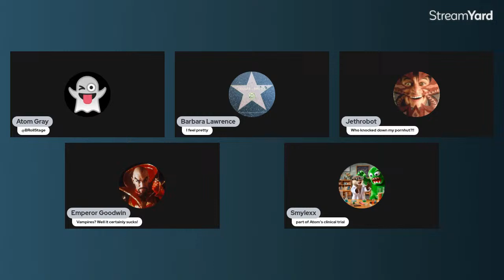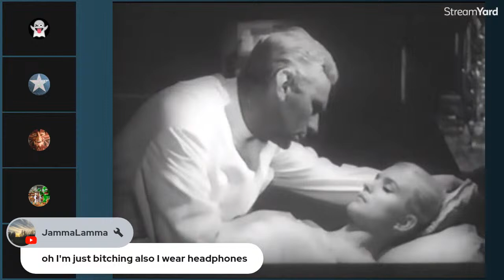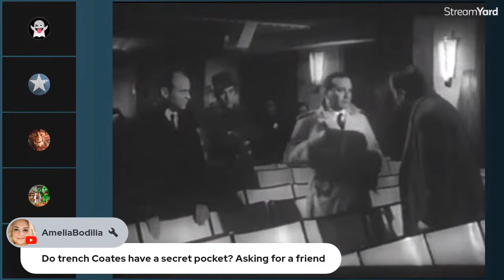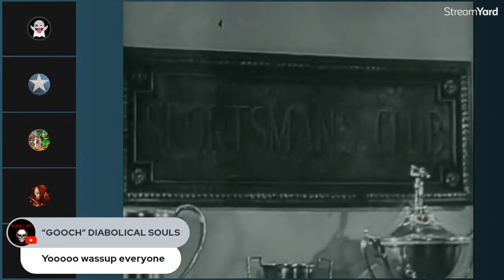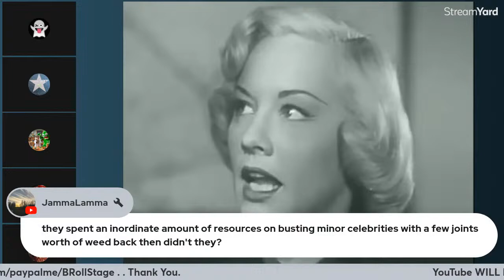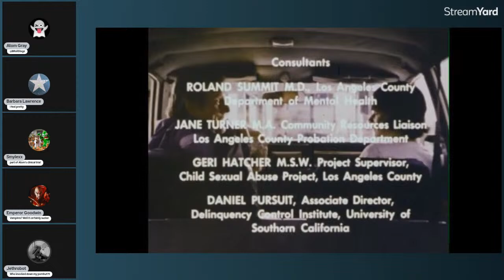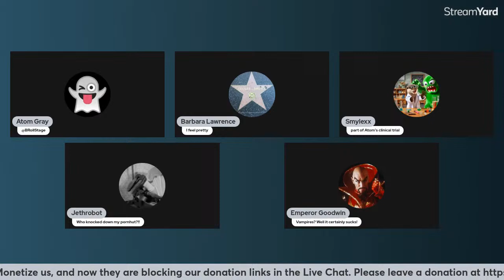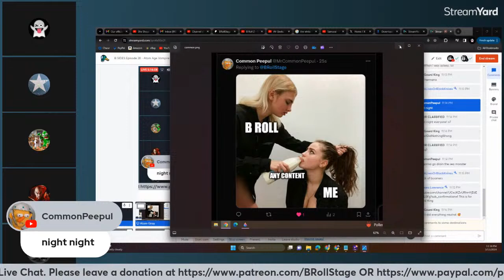B SIDES Ep. 28 - Verbose Vampires. Pickle Power & Stranger Danger - LIVE Riffs from B Roll!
* We NEED your support to keep going. YouTube WILL NOT monetize us.

or

You can watch the original feature, uninterrupted here:

Our panel for this evening includes Atom Gray, Barbara Lawrence, Jay Goodwin, Smylexx,

and Jethrobot!

Despite there being no vampires in the film...

When a stripper is horribly disfigured in a car accident, scientist Dr. Levin develops a treatment which can restore her beauty by injecting her with a special serum... While performing the procedure, however, he falls in love with her. As the treatment begins to fail, he determines to save her appearance, regardless of how many women he must kill for her sake.

Alberto Lupo as Prof. Alberto Levin
Susanne Loret as Jeanette Moreneau
Sergio Fantoni as Pierre Mornet
Franca Parisi as Monique Riviere, Levin's assistant
Andrea Scotti as Gardener
Roberto Bertea as Sacha
Ivo Garrani as Commissioner
Glamor Mora